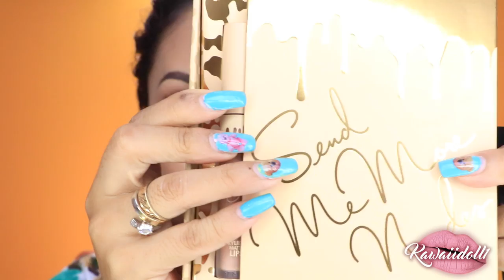MAQUILLAJE DE VERANO . +SORTEO INTERNACIONAL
TERmina 2 de agosto suerte chicas

MEGA SORTEO INTERNACIONAL
REGLA DEL SORTEO***
- ESTAR SUSCRITA A LOS 8 CANALES
-COMENTAR QUE PARTICIPAS